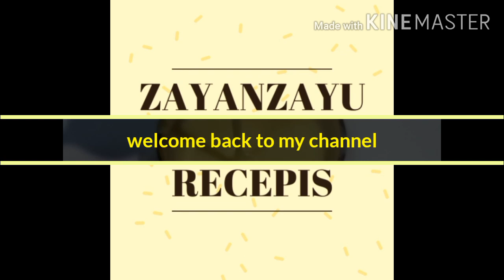How to make Home made/ condensed milk//perfect condensedmilk